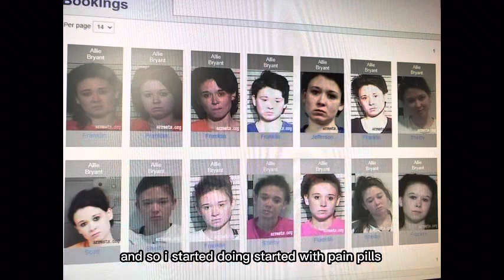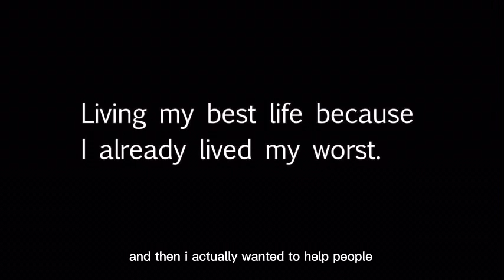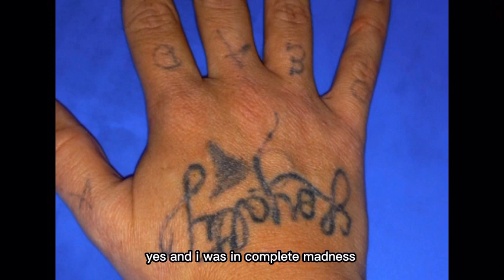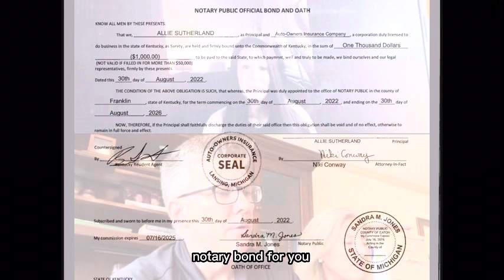Allie’s story: There is hope through recovery and faith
Allie is one of the case workers and supervisors in training at Capital Court Authority. Early in the day I sent her a text message and told her that Jen and I needed to have a Zoom meeting at lunch with her and discuss some things. She was immediately responsive and didn’t question why the meeting was needed. But she was likely nervous why the boss had to talk to her as soon as possible in a private meeting over video conference. This is what happened during our meeting….

Allie is three (3) years sober after living nearly fifteen (15) years of a chaotic life cycle of drug abuse and petty crime.

Today, she is employed, married, able to be a mother, clean and sober, a stellar advocate for recovery and one of my best employees and examples of the possibilities after lifelong struggles with addiction through hard work, effort, and lots of prayers.

We are all very proud of you, Allie.

-The Capital Court Authority Family